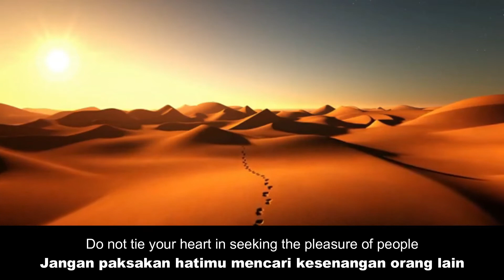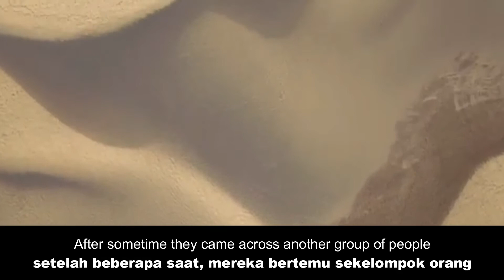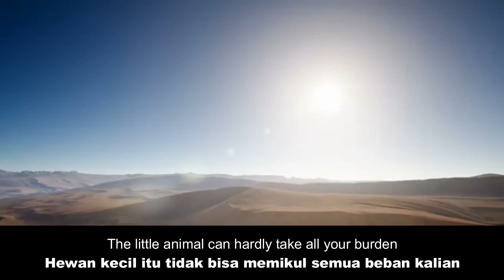MEMBAHAGIAKAN SEMUA ORANG ITU BERAT - BELAJAR DARI KISAH LUQMANUL HAKIM, ANAK DAN SEEKOR KELEDAI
Sebuah kisah menarik dari seorang yang bijak bernama Lukmanul hakim. Para ulama salaf (ulama generasi terdahulu) mengalami perbedaan pendapat mengenai asal-usul Luqmanul Hakim: apakah ia seorang nabi ataukah sebatas seorang hamba Allah yang saleh saja. Luqman adalah seorang budak Habsyi dan tukang kayu. Terhadap kedua pendapat tersebut kebanyakan para ulama salaf setuju kepada pendapat kedua. (Ibnu Katsir: 1990 : III : 427).

Namun siapapun dia, Lukman Al-Hakim adalah salah satu orang sholeh yang dikaruniakan hikmah oleh Allah S.W.T. dan namanya di abadikan di dalam kitab suci Al-qur'an Surah ke 31.

Mari disimak video diatas tentang salah satu kisah menarik dari seorang yang bijak Lukman Al-Hakim dan putranya.

Semoga bermanfaat